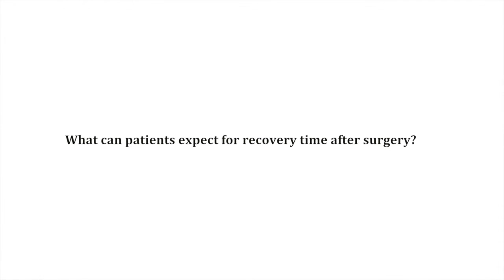Partial Knee Replacement: What is the recovery time after surgery? | Norton Orthopedic Care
Sam Carter, M.D., orthopedic surgeon, Norton Orthopedic Specialists, discusses the recovery time associated with partial knee replacement surgery.

Sam Carter, M.D., is an orthopedic surgeon who specializes in sports medicine and arthroscopy. He earned his bachelor’s degree and medical degree from the University of Louisville. In 2008, Dr. Carter completed his residency training in orthopedic surgery at the University of Louisville. He then completed a fellowship in sports medicine and arthroscopy at Orthopedic Research of Virginia, in Richmond. He is certified by the American Board of Orthopedic Surgery and holds subspecialty certification in sports medicine.